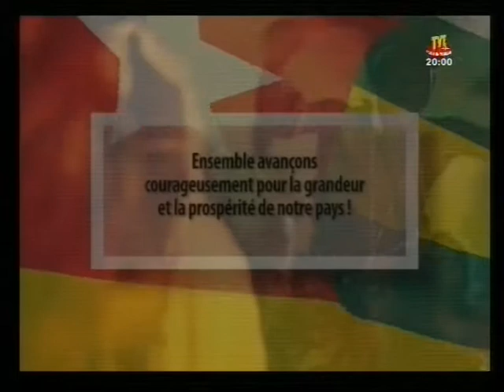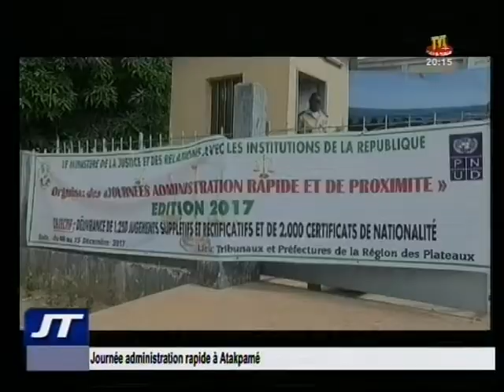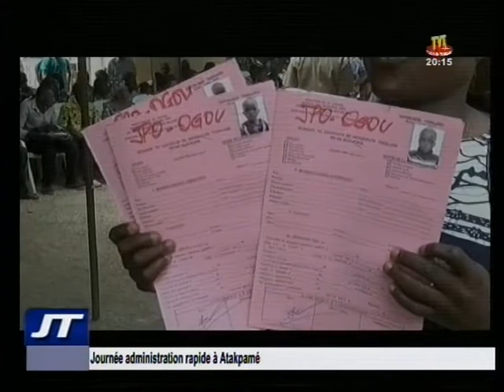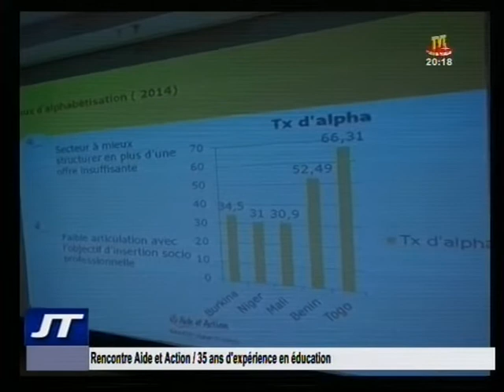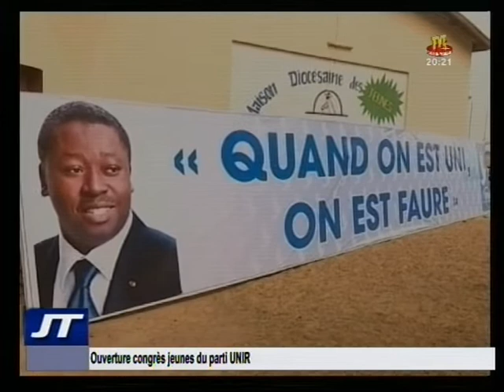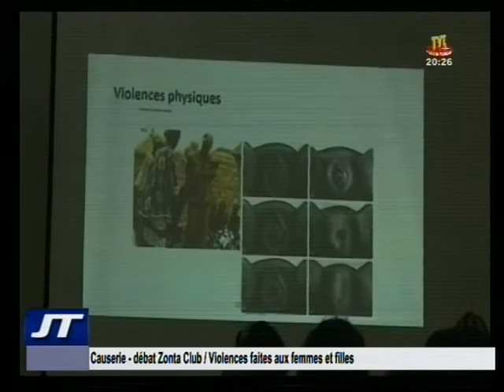TVT / JT 20H DU 10 DEC 17